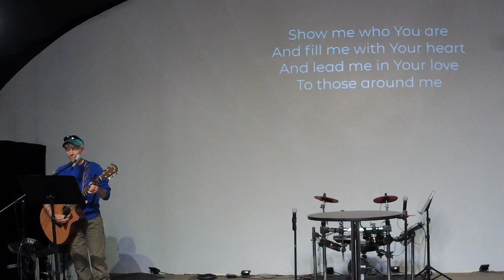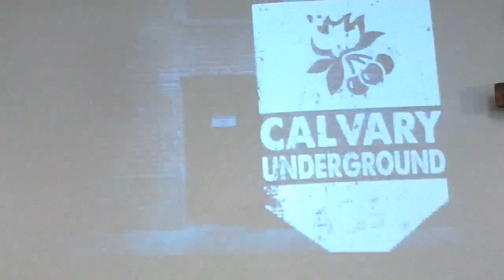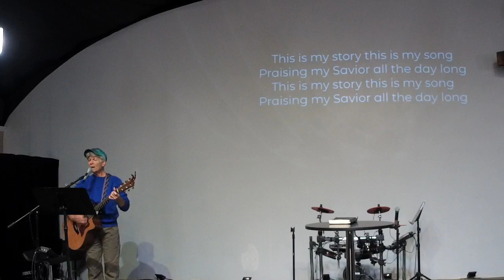Job 1, "Test" 05/06/2020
Few people in the Bible experienced more heartbreak and loss than Job did. Yet even though the devil would take everything valuable from Job, he could not take the most important thing, Job's relationship with the Lord.  Follow along as Pastor Michael Hughes begins a new series through the Book of Job, in this service recorded LIVE from our Wednesday Night Bible Study.